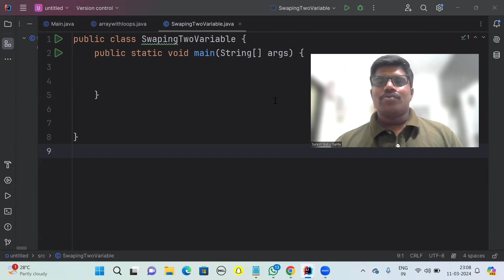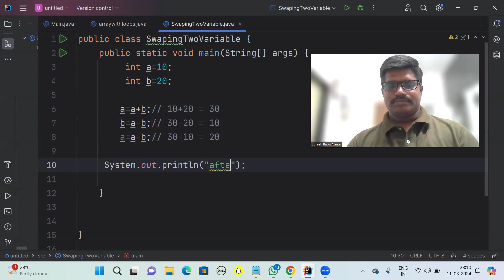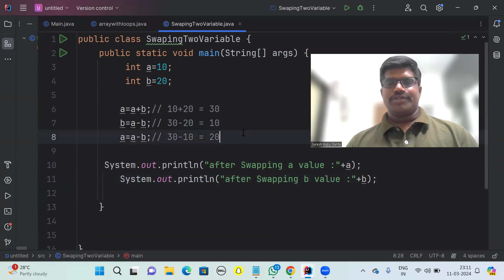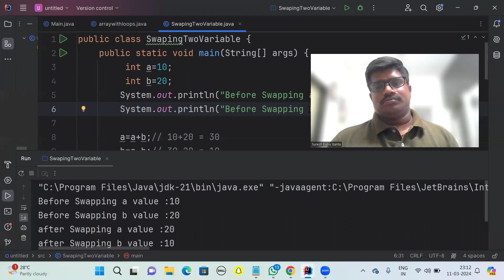Swap two numbers without third variable in Java | Gantsoft Innovation | Hyderabad | KPHB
🚀 Learn Easily at Gantasoft Innovations Pvt Ltd! 🚀

Seeking the Best Software Training Institute in Hyderabad , Kukatpally , KPHB?
Wondering about Job Placement after training, be it online or offline?
Can you land a job at a Top IT company after our training?

Connect with @GantasoftInnovations 🌟

1 String  Java
2 coding tips and tricks
3 swap two numbers without third variable
4 Prime Numbers
5 String Reverse With Recursion
6 java 21 version Change in main method
7 Types of Errors in java
8 Arrays duplicate values print
9 Array Reverse
10 Sum of the array
11 Factorial Numbers
12 Fibanacci series
13 Array sorting
14 highest number of array
15 secound highest number of array
16 secound lowest number of array
17 java oops
18 Inheritance
19 method overloading and overriding
20 Polymorphism
21 lambda expression
22 Functional interface
23 java 8 date api
24 stream
25 constructor
26 What is exception
27 stack and heapmemory
28 What is WORA
29 What is the Difference of JAR and WAR
30 What is Bitwise Operators
31 What is ternary operators